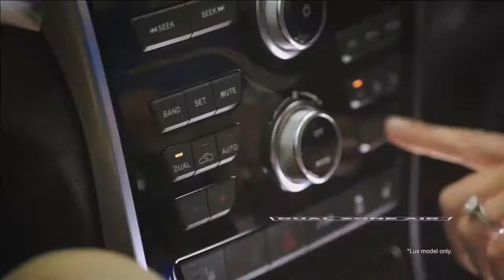2017 BDAFL Round 3 Reserve Grade Highlights - Lake Macquarie Dockers v Wyong Lakes